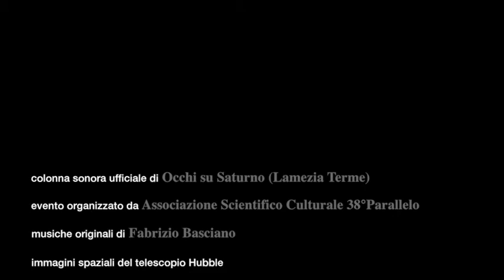Basciano - Occhi su Saturno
Occhi su Saturno - brano n.1 dell'album "8 pezzi brevi" di Fabrizio Basciano, album pubblicato nel mese di luglio 2013 dall'Associazione Culturale Lante Arte

Musiche a commento del diaporama delle immagini spaziali del telescopio HUBBLE proiettato ogni anno nel corso della manifestazione "Occhi su Saturno" di Lamezia Terme (evento organizzato dall'Associazione Scientifico Culturale ASCA 38° Parallelo in collaborazione con UAI -- Unione Astrofili Italiani -, A.M.A. Calabria e col patrocinio del comune di Lamezia Terme)

musiche e arrangiamenti Fabrizio Basciano
registrazione, missaggio e mastering Fabrizio Basciano presso studio Lante Records